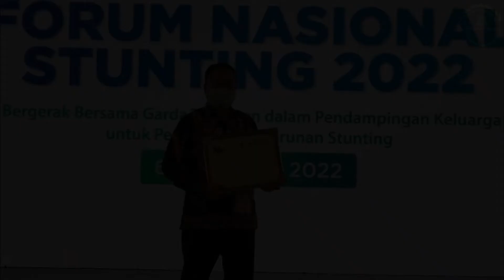Pemerintah Kabupaten Pinrang Raih Penghargaan BKKBN Pusat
Pinrangkab.go.id – Dipandang sebagai salah satu Kabupaten yang berperan dalam penguatan data dilapangan sebagai upaya penurunan angka kasus stunting, BKKBN pusat menyerahkan penghargaan kepada Kabupaten Pinrang, Selasa (6/12).

Diserahkan disela-sela kegiatan Forum Nasional Stunting tahun 2022, Kepala BKKBN Pusat Hasto Wardoyo menyerahkan penghargaan ini kepada Pelaksana Tugas Kepala Dinas P2KBP3A Pinrang dr.Ramli Yunus mewakili Bupati Pinrang.

Dalam laporannya, Kepala BKKBN Hasto Wardoyo mengungkapkan, penanganan stunting merupakan salah satu fokus Pemerintah.

Hal ini dimaksudkan agar upaya menyiapkan generasi dan SDM unggul untuk Indonesia maju dapat terus dilakukan.

“Kwalitas SDM harus senantiasa dipacu termasuk upaya dalam penanganan stunting” ujar Hasto.

Sementara itu Wakil Presiden Republik Indonesia KH.Ma’ruf Amin dalam arahannya mengungkapkan bahwa, upaya penurunan angka kasus stunting menjadi salah satu program pemerintah.

Momen forum nasional stunting ini, lanjut Wapres, merupakan momentum untuk melakukan evaluasi, instrokpeksi dan refleksi dalam penanganan stunting.

Sementara itu, Plt Kadis P2KBP3A seusai kegiatan ini mengungkapkan bahwa, Pemerintah Kabupaten Pinrang dibawah Kepemimpinan Bupati Irwan Hamid dan Wabup Alimin juga serius dalam penanganan stunting.

Hal ini dikuatkan dengan pembentukan forum penanganan stunting dengan beberapa program dan inovasi didalamnya yang diharapkan mampu menekan angka kasus stunting di Kabupaten Pinrang.(*/)